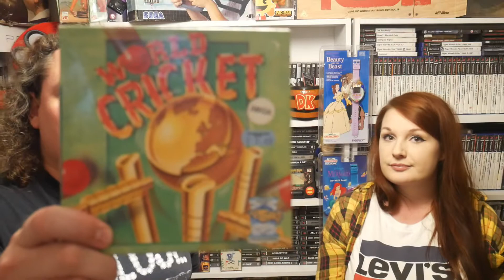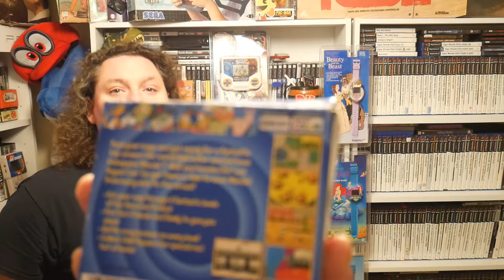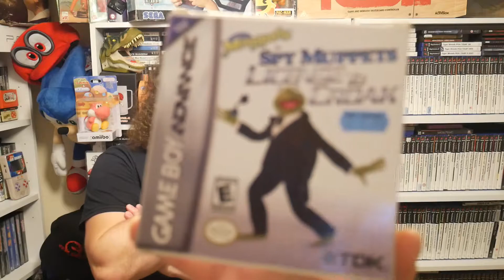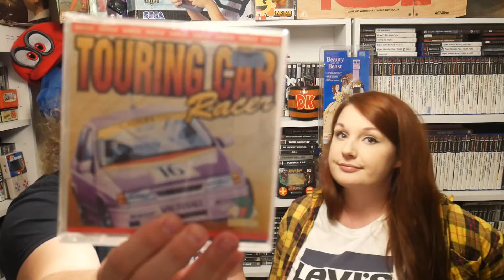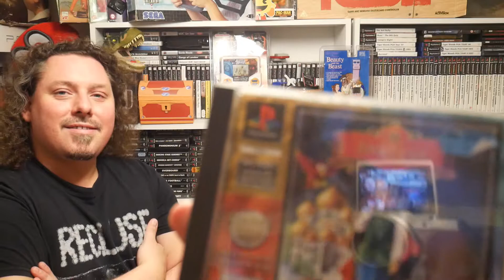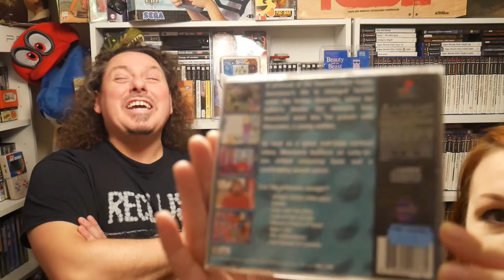Kingdom of Carts Vs. Somerset Pick-Ups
We recently visited Bridgwater in Somerset, home of Insane Games (Britt's favourite gaming store) and Entertainment Zone (one of Faye's most-liked  spots for funky consoles and accessories) a quick video on what we picked up during our visit, ending on one of the most intriguing things we've picked up in a  long while.